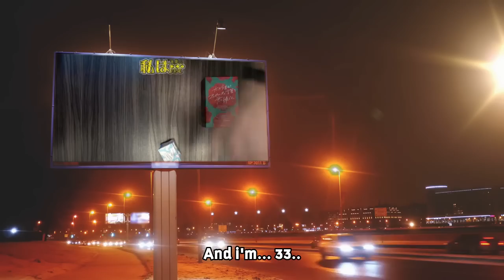Hanazawa Kana and Ono Kensho Flexing Their Marriage Life For 10 Minutes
Seiyuu in this vid :
Hanazawa Kana
Ono Kensho

This is the longest vid I've ever done, there are sure some mistakes in terms of quality and translations. Feel free to correct my errors in the comment... since my laptop is dying from rendering.